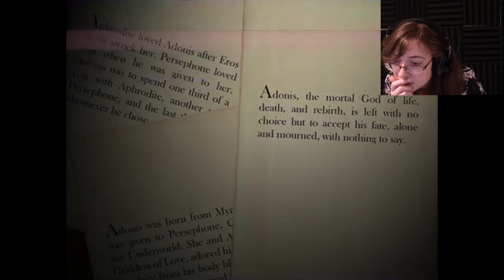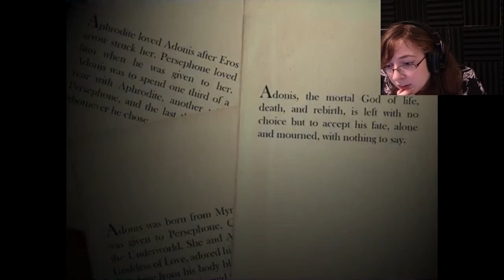Angel Fish of Our Dreams~ | Dreaming Mary 3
In which Mary has another chance to wake from the dream, and, following Pen Guindel's advice, finds the angel. The angel then reveals the underbelly of Mary's dream verse, and now it is up to us to solve the mystery and escape.

Dreaming Mary is an original adventure game in a sidescrolling format, made using the free RPG Maker VX Ace Lite. It is inspired by the Japanese horror game Ib and the abstract game Yume Nikki, and is influenced by the indie platformer Eversion as well as the TV show Mahou Shoujo Madoka Magica. Despite these influences, Dreaming Mary is not exactly a horror game. It does contain horror elements, though they might never be encountered by a player who chooses to indulge in the dreams instead of investigating.